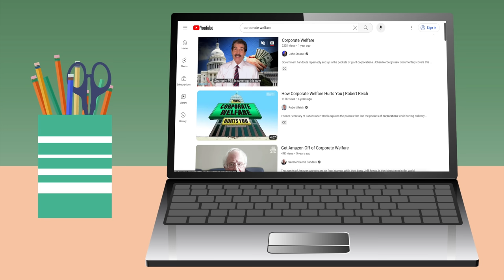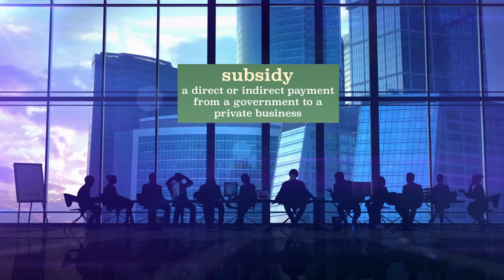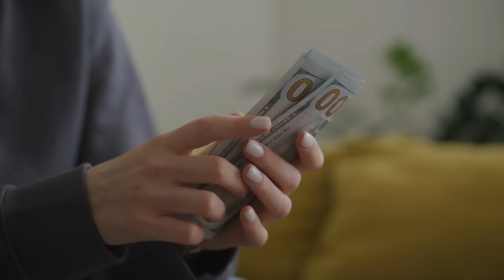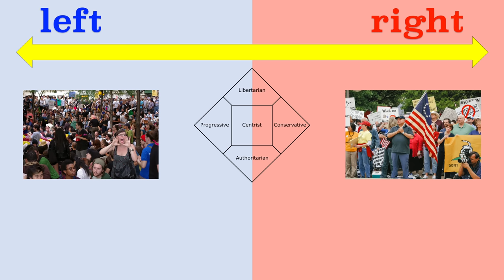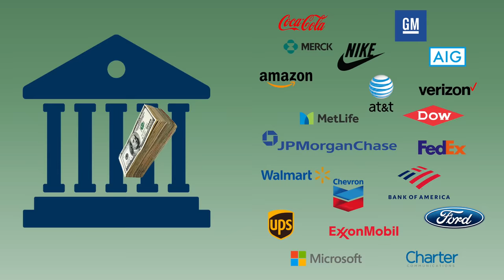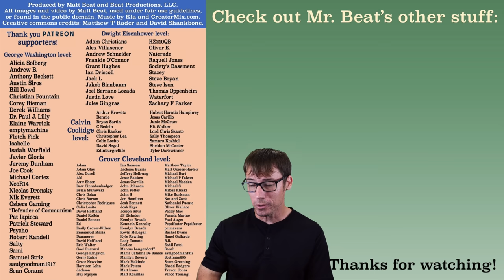The One Political Issue That Unites All of Us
Mr. Beat explains corporate welfare. I mean, he tries to, at least. He really does try.

Produced by Beat Productions, LLC and Matt Beat. Music by Kia (creatormix.com).

Sources/further reading:
Republic, Lost by Lawrence Lessig
Cutting Corporate Welfare by Ralph Nader
The System: Who Rigged It, How We Fix It by Robert Reich